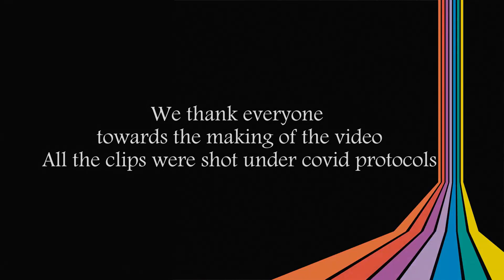Social Awareness Skit || JVM Vasind